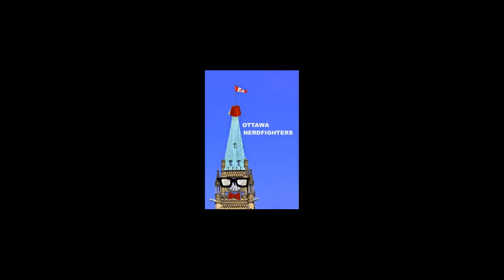August 13 Emily Alex Days Survey vs Evil Twin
Where Emily gets interrupted by her evil twin, answers questions from the Alex Day Survey (click link below), and kisses an iguana ... watch it, you'll see :)

Survey Intro Song: The Time of your Life by Alex Day
Ending song: Dirty Rotten Scoundrels (musical)